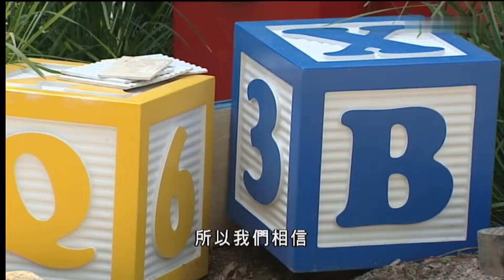08-09-2011 | 陳嘉欣 | 迪士尼新園區反斗奇兵大本營即將開幕